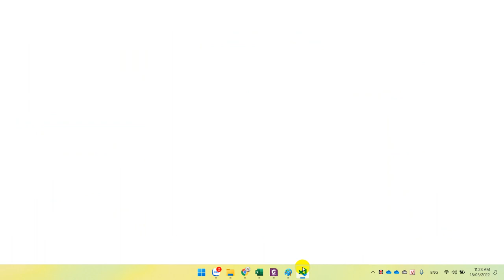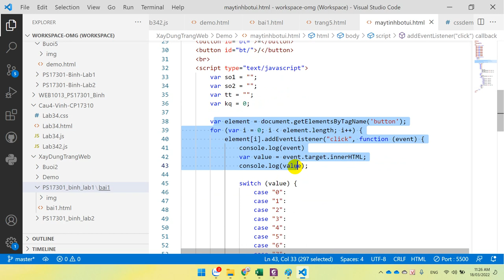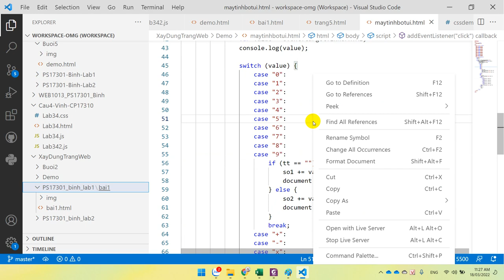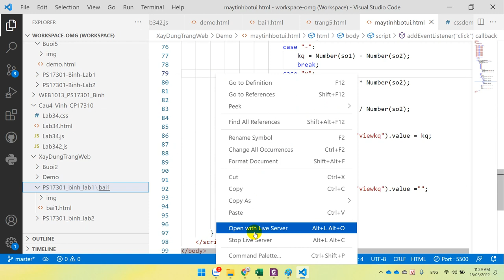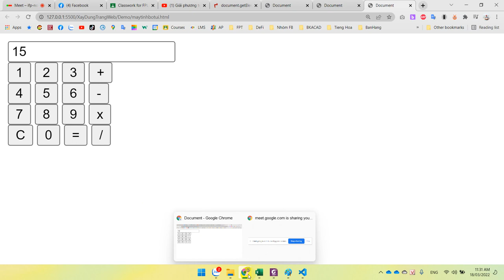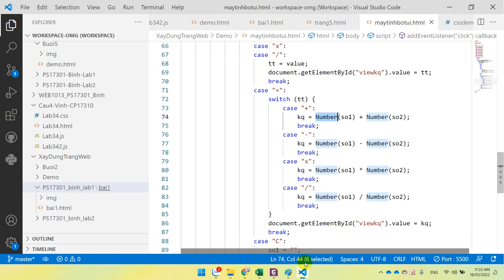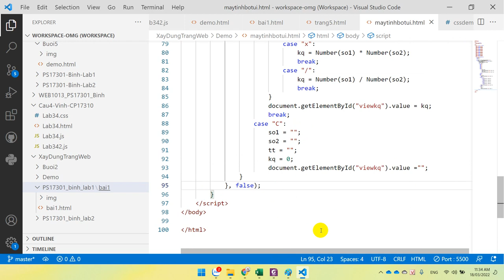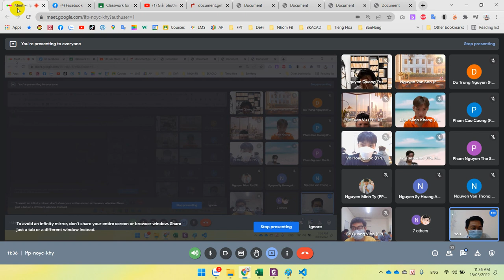Lập trình cơ sở với Java script - Lab 3 - Bài 4 - Máy Tính Bỏ Túi (P3)